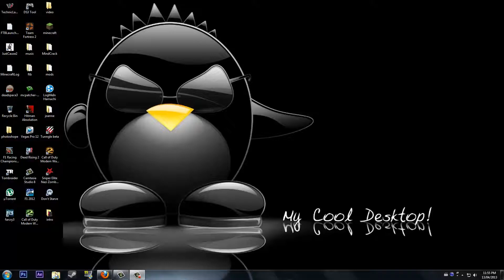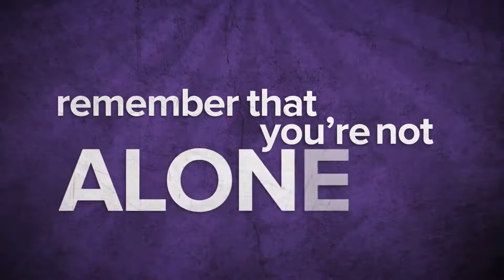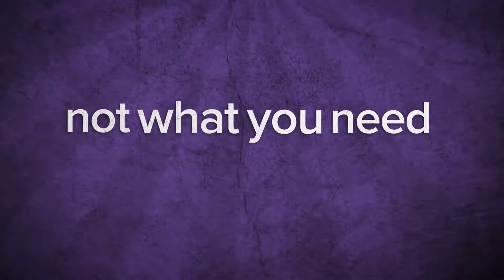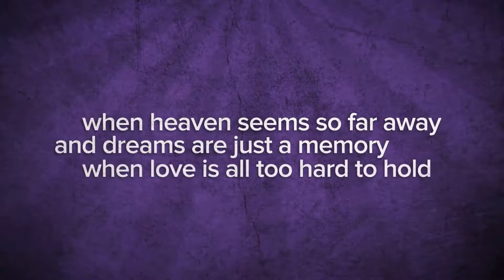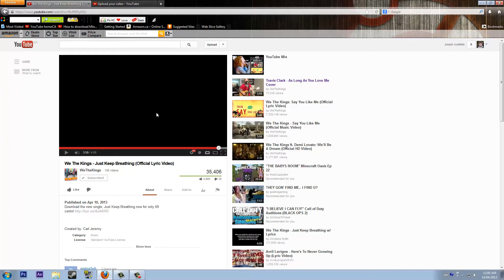WeTheKings just keep breathing video